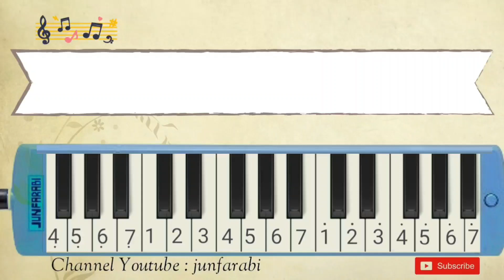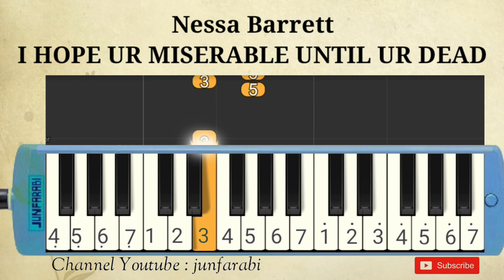Nessa Barrett - I HOPE UR MISERABLE UNTIL UR DEAD - melodica man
Melodica Nessa Barrett - I HOPE UR MISERABLE UNTIL UR DEAD. Instrumental song.

Thanks